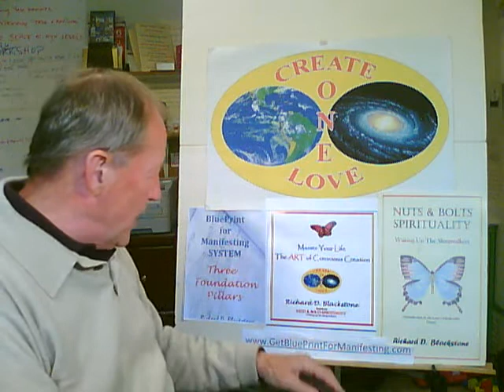Self Actualization: Choices of Love and Fear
Self actualization requires you to make choices of love and fear as a belief system. Unconditional love is best. Richard Blackstone teaches self improvement.